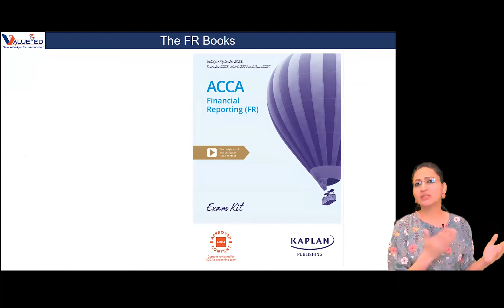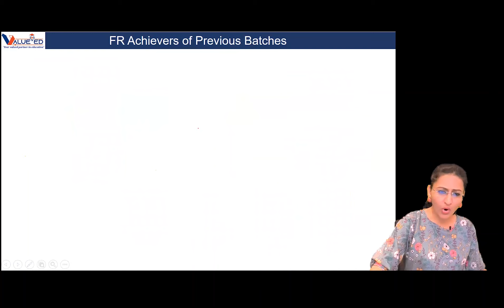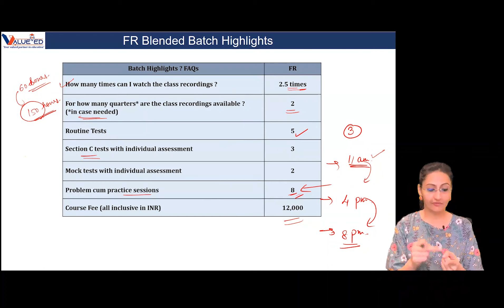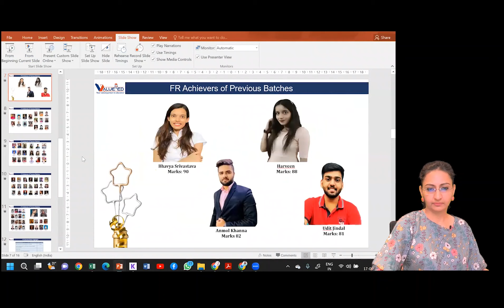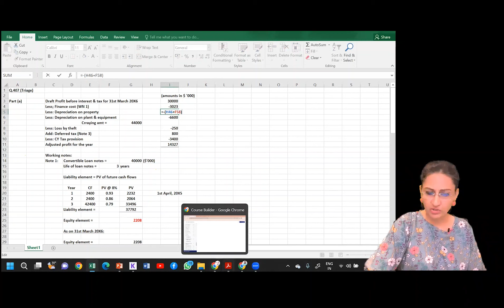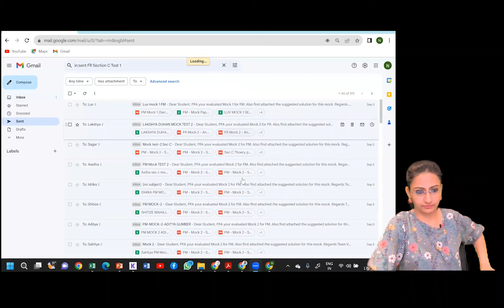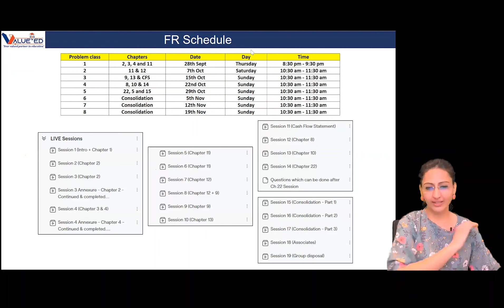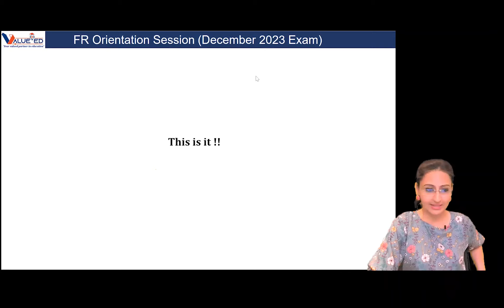ACCA FR Orientation Session Dec 2023 Exam II ACCA FR Classes